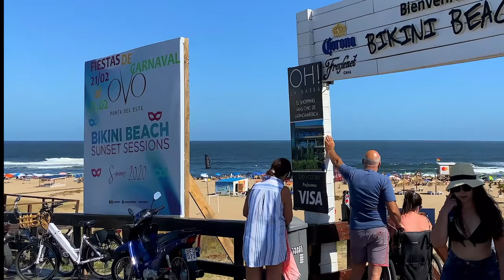BEACH walk BIKINI BEACH Punta del Este Uruguay 4K video TRAVEL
🎥Camera used

BEACH vlog featuring different beaches around the world!! Today Brava Beach in Punta del Este, Uruguay. The "coolest" beach resort in South America !!

BIKINI beach is a wonderful beach 4k for having fun more than for relaxation if you travel to South America on vacation. Punta del Este is a great city! Tourism from around the world visit it mainly from Argentina and Brazil, specially during December and January. Visit its beach, the fantastic surroundings and watch the people! This beach vlog shows it to you. The sea is beautiful even if it is a little cold.  You can enjoy the sand and the sun, the soft waves, the sea sounds. Surfing, sailing, boating, and watching some beautiful girls in bikini are some of your options. Visit this amazing city.

Watch this virtual tour in Uruguay. A nice walking tour in Punta del Este along its beaches.

You don't need to hike, instead of hiking, watch this 4k video! You will feel like beach walking yourself! Enjoy the summer with this travel vlogger, a beachtuber! This is reality tv in 4k hdr beach video.

Vamos a la playa en Punta del Este, Uruguay!